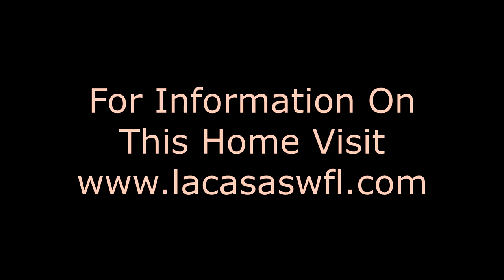527 San Clemente Manufactured Home For Sale North Port Florida 34287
This home is being offered for sale by La Casa Real Estate Inc. To see a full listing description or to see homes which are available now please

La Casa Mobile Home Park is a 55 plus, a resident-owned community located in North Port Florida.

If you would like to see a video tour of the La Casa Community please visit this

Also to get to know us by visiting us on Facebook

55pluscommunity